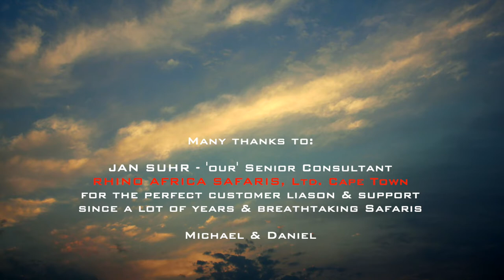LEOPARD - young female | Geiger's Camp Motswari | Timbavati Game Reserve | Kruger National Park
Lovely young female LEOPARD. Early morning Game drive at Geiger's Camp in Timbavati Private Game Reserve. Motswari and Timbavati belong to the 'Greater Kruger National Park'.
Love the camp, the wildlife and the TOP ranger and staff.